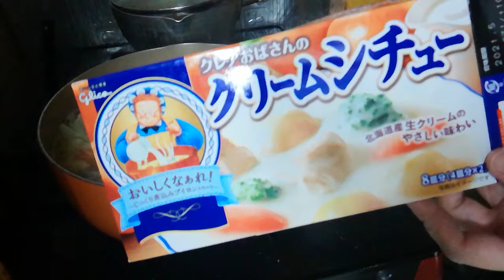Cream stew chicken recipe/クリームシチュー